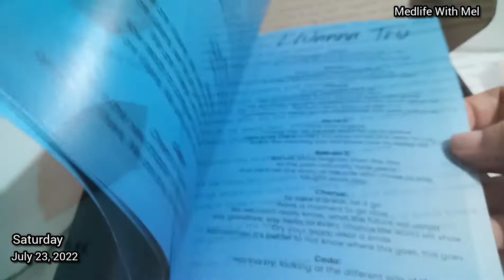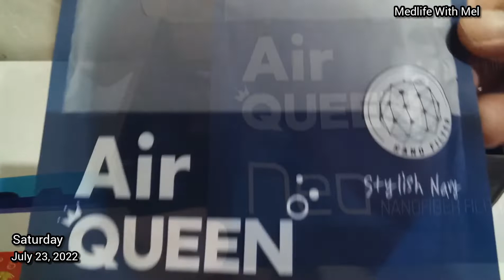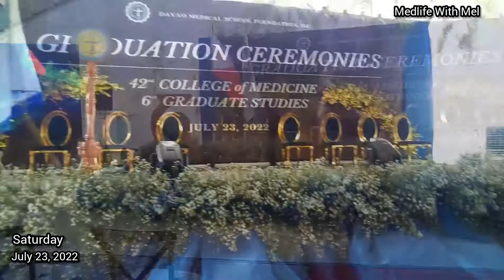A Glimpse of My Graduation Day🎓